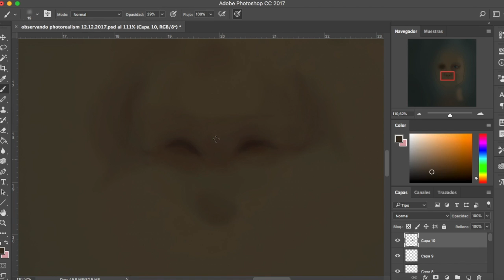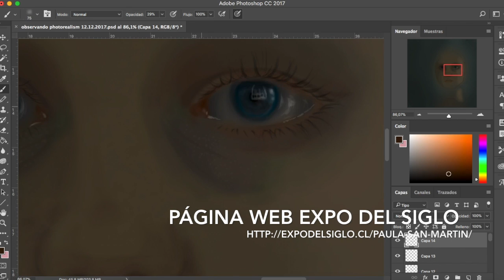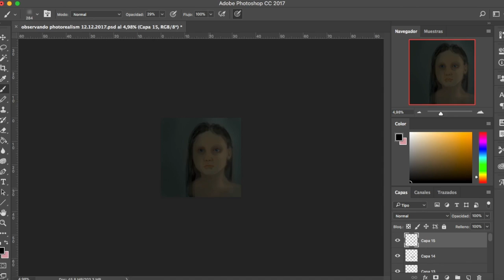MI PRIMERA EXPOSICIÓN! - Paula San Martín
Expo Del Siglo, Galeria "La Puerta Azul"
ubicada en Girardi 1286, Barrio Italia, Providencia. Inauguración 5 Abril a las 19:00 hrs. Exposición desde el 5 hasta el 8 de Abril, Horario 14:00 hrs. hasta las 20:00 hrs.